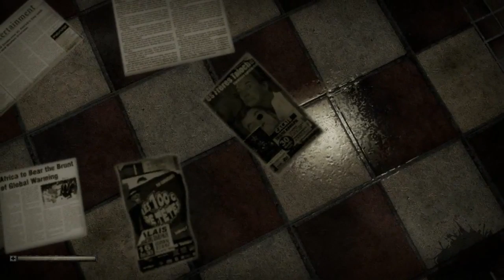Grey #1 Маски! Манекены! Мертвые девочки!!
Жизнь Грея состояла из одной только борьбы. Постоянная нисходящая спираль, и, кажется, даже реальность отвернулась от него. Грей просыпается и видит, что вокруг тишина и улицы пустуют. Вы должны найти помощь. Уйдите из мрачной жизни Грея в совершенно новый и уникальный мир и найдите ключ к его прошлому. Мод Grey - хоррор, где игрок должен решать головоломки, сражаться, чтобы выжить, и выяснить, что происходит в мире вокруг вас. Прямой конкурент известному моду Cry of Fear, он создан на базе последних обновлений Half-Life 2: Episode Two.